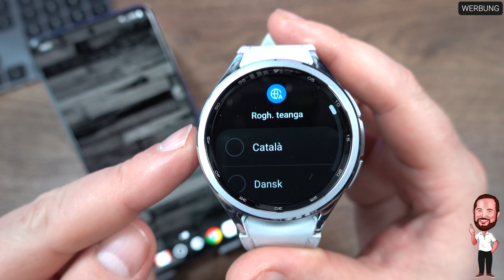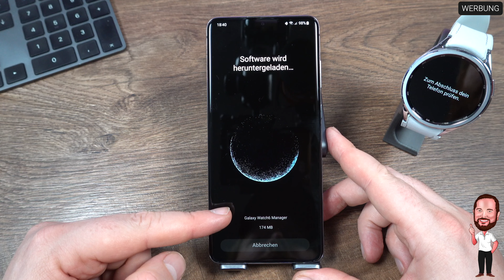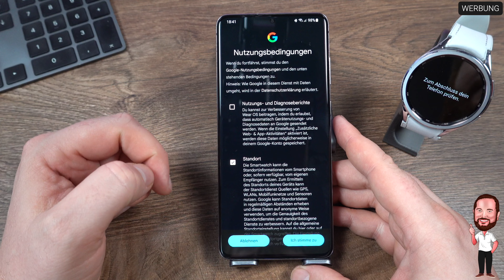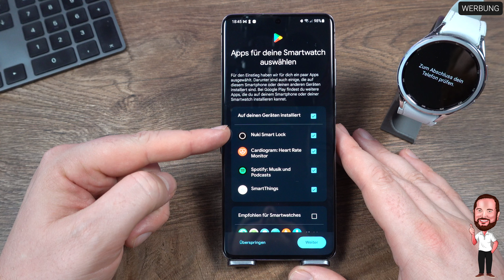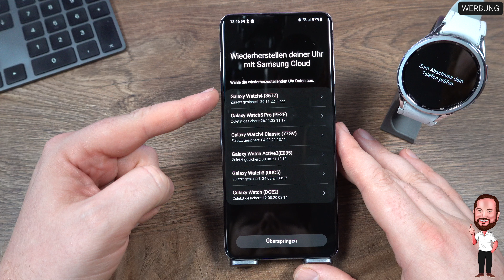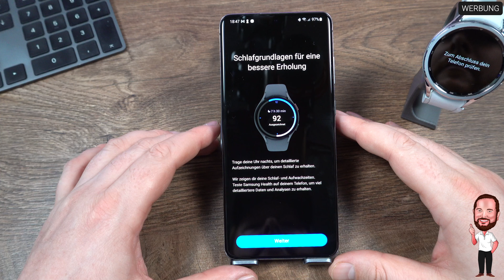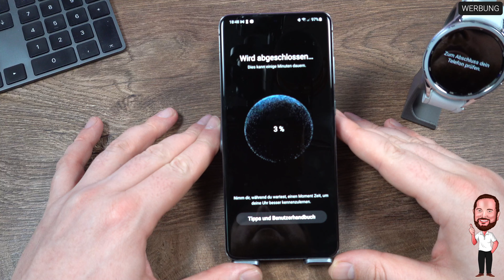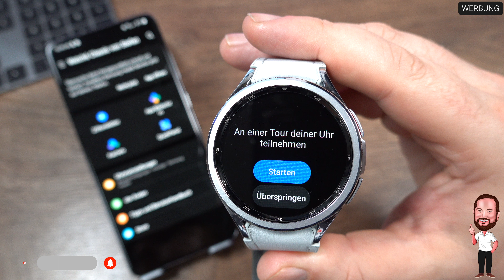Samsung Galaxy Watch 6 (Classic) | #2 - Einrichtung / Setup auf einem Samsung Smartphone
Was Apple mit der Apple Watch ist nach Verkäufen unter Android eben Samsung mit seinen Galaxy Watches. Und Samsung geht weiter mit großen Schritten voran im Bereich der Smartwatch. Nachdem man mit der Watch 4 von Tizen auf WearOS umgestiegen ist, setzt, nach der Watch 5,  die Watch 6 Classic diesen Trend fort und kommt auch wieder mit einer angepassten WearOS 4 - Oberfläche daher.

In Generation „5“ wurde noch nach Watch 5 und Watch 5 Pro unterschieden, jetzt ist man wieder zur Logik der Watch 4 zurückgekehrt und benennt die Modelle Watch 6 und Watch 6 Classic. Und ja, die Lünette ist der Watch 4 Classic ist wieder zurück. Die Watch 5 Classic verfügt wieder über eine physische drehbare Lünette, nachdem die Vorgänger ja nur eine digitale Variante mit sich brachten.

Wieder an Bord ist der BioActive Sensor, der die Überwachung der Körperfunktionswerte (optische Herzfrequenz, elektrisches Herzsignal und bioelektrische Impedanzanalyse) mit einem Sensor ermöglicht. EKG und Blutdruck werden gemessen, genauso wie Herzfrequenz, Blutsauerstoff und Stress. Samsung selber sagt, dass die Messung genauer ist, weil die Oberfläche mit Hautkontakt vergrößert wurde. Die Messung erfolgt auf Wunsch übrigens auch im Schlaf, denn dort werden Schlafphasen, Schnarchen und eben auch der Sauerstoffgehalt des Blutes gemessen. Ergänzt wird das Ganze durch einen Schlafcoach, der euch die optimale Aufwachphase aufzeigen soll.

Die Akkus sind in dieser Generation, nach den ersten Tests, leider wieder ein Problem und kommen mit 300 mAh in der kleinen Gehäusevariante bzw 425 mAh in der größeren 47mm Version daher.
Insbesondere für Nutzer der Watch 5 Pro, wie ich es einer bin, bedeutet das deutlich weniger Kapazität (die Watch 5 Pro hatte noch einen 590 mAh Akku), die sich auch erheblich auf die Laufzeit auswirken wird.
Beim Gewicht ist der kleinere Akku dann leider ebenfalls keine Hilfe, denn die Watch 6 Classic kommt mit 59 Gramm in der großen Variante auch hier „fetter“ daher, als die Watch 5 Pro mit 46,5 Gramm. Im Übrigen ist Titan als Material der Gehäuses Geschichte, jetzt wird wieder auf Edelstahl in der Classic Version bzw Aluminium in der normalen Variante gesetzt.

Für viele sicherlich auch interessant ist, dass das Uhrenglas erneut aus Saphirglas besteht und ein Display mit max. 1,5 Zoll Diagonale und 480 x 480 Pixeln Auflösung bei der Watch6 Classic schützt.

Leicht erhöhte 2 GByte RAM und konstante 16 GByte Speicherplatz können sich sehen lassen, beim Prozessor hat sich auch geringfügig etwas getan, es ist nämlich der Exynos W930 und damit ein Update zum Vorgänger verbaut.

Wir gucken uns in allen Videos die silberne Watch 6 Classic mit 47mm Durchmesser und Bluetooth OHNE LTE an.

Im zweiten Teil richten wir die Uhr auf einem Samsung Smartphone ein.

▬▬▬ Inhalt ▬▬▬
00:00 Intro
00:37 Einrichtung / Setup auf einem Samsung Smartphone
02:39 Vorteil Samsung Smartphone
04:56 Google Konto auf die Uhr kopieren
05:29 Apps für den Start
06:31 Uhr wiederherstellen?
08:28 Fertig - Wir sind startklar

▬▬▬ Transparenz ▬▬▬
Dieses Video wurde NICHT durch den Hersteller unterstützt. Die Geräte wurden durch mich erworben.

▬▬▬ Herstellerlink ▬▬▬

Alternativ hier auch noch die entsprechenden Links zu den Produkten:

Samsung Galaxy Watch 6 Classic ➡️
Samsung Galaxy Watch 6 ➡️